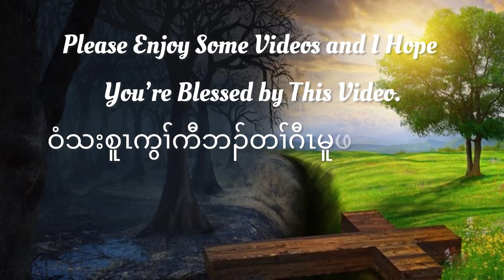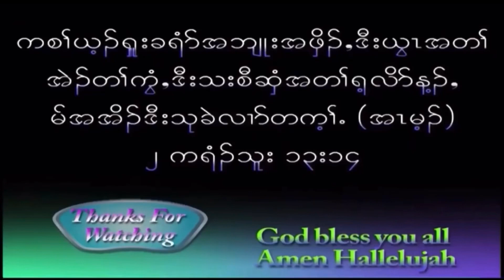The Root Of Life’s Source. Lesson ( 3 ) Rev. Lay Eh Htoo. 11/21/2023 🙏😍❤️